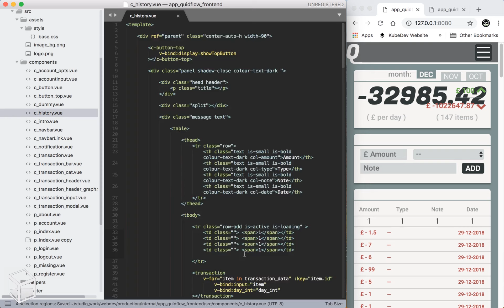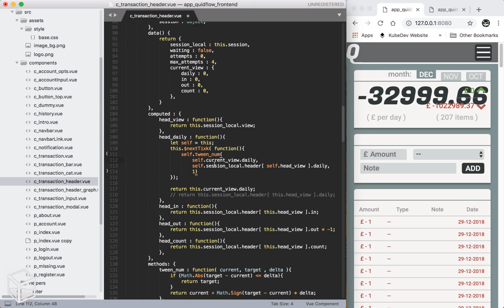Day 138 to becoming a web developer!